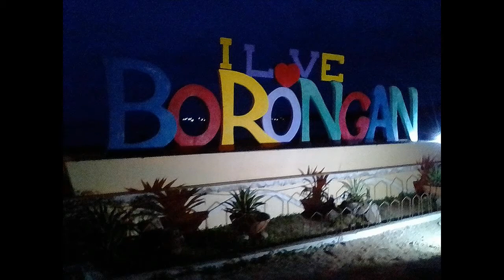MARIA REMIX NI DJ ROY